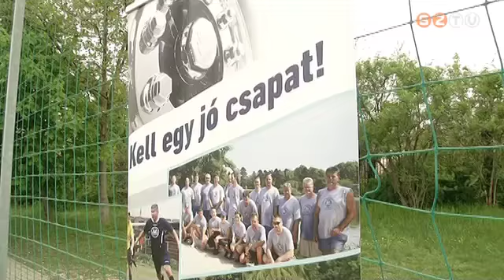A neggyeddöntőbe jutott a BPW-Hungária csapata a második AUTOMOTIVE focikupán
A sportolókat barátaik, munkatársaik, családtagjaik is elkísérték a népes mezőnyt felsorakoztató versengésre.